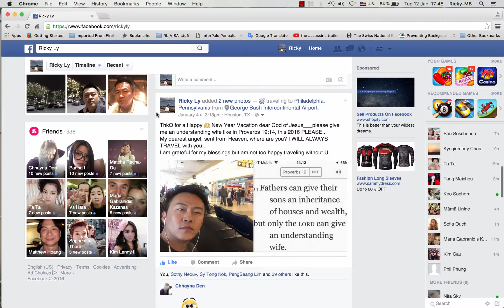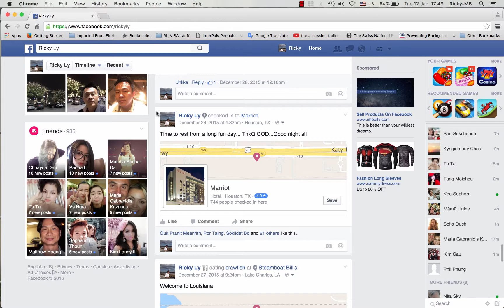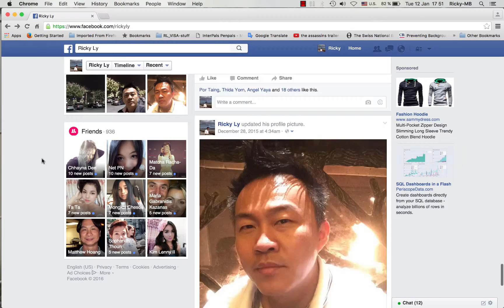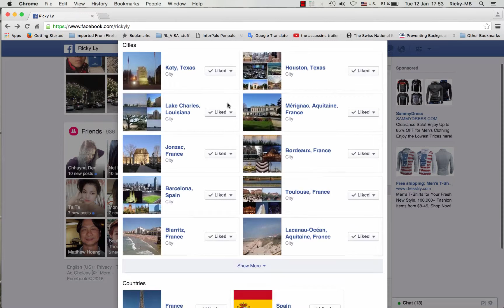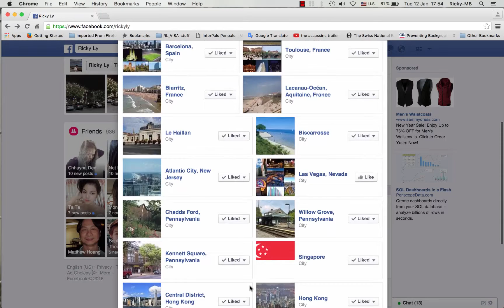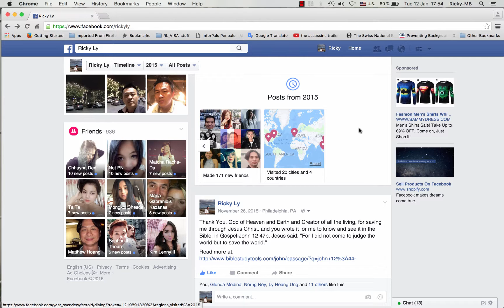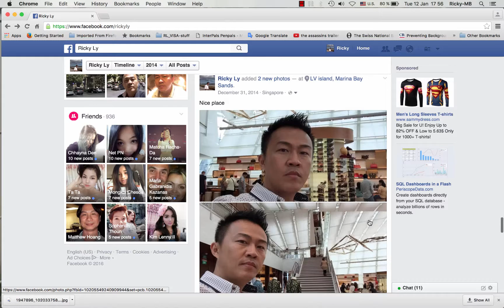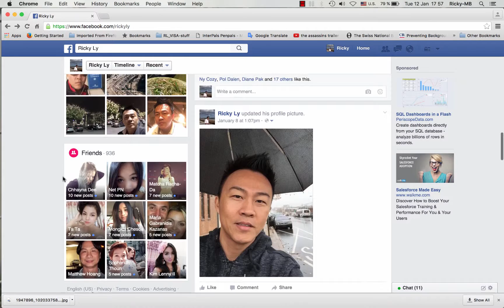Praise GOD 20 cities 4 countries 2015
Never dreamed of being able to travel to these places nor so many. Thank you Jesus and thank God for Linda's love and kindness.